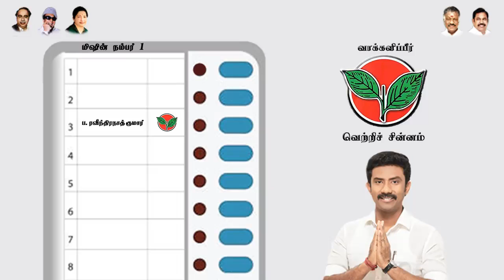O.P Raveendranath - Election campaign days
Official Page of O.PRaveendranath